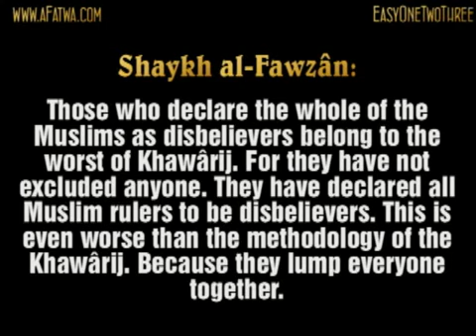They are worse than Khawârij | al-Fawzân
Question: What should be our attitude towards those who deem that all Muslim rulers are disbelievers? Are they Khawârij?

Shaykh al-Fawzân: Those who declare the whole of the Muslims as disbelievers belong to the worst of Khawârij. For they have not excluded anyone. They have declared all Muslim rulers to be disbelievers. This is even worse than the methodology of the Khawârij. Because they lump everyone together.